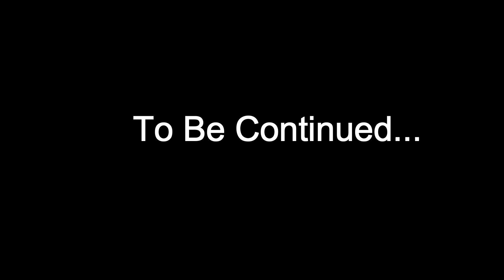|New Beginnings| What is that...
So New beginnings is a new series obviously but its gunna show yall how we play minecraft other than regular people for that matter...Anyways! this second video took alot of editing so I hope you enjoyed it as much as I did:D